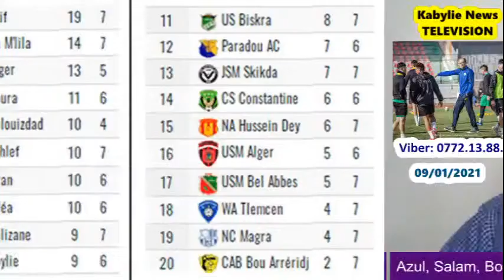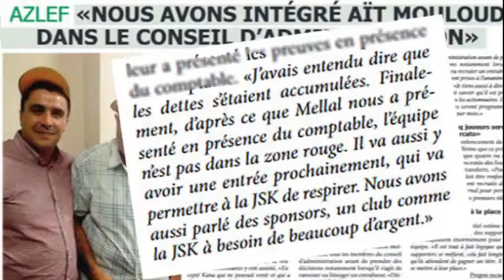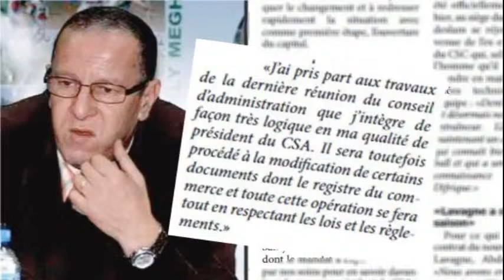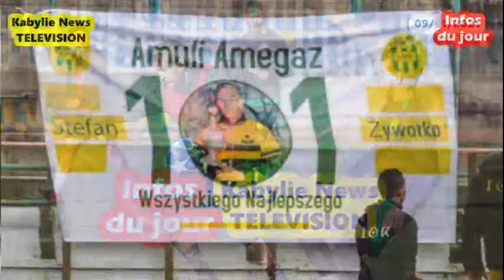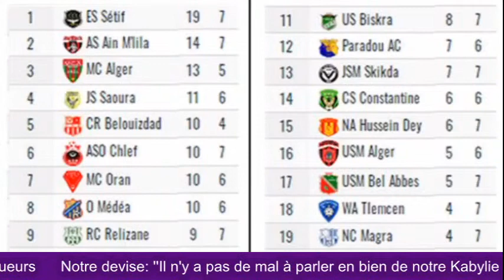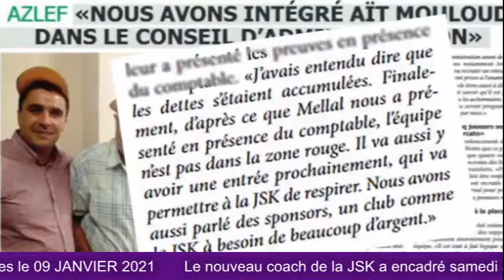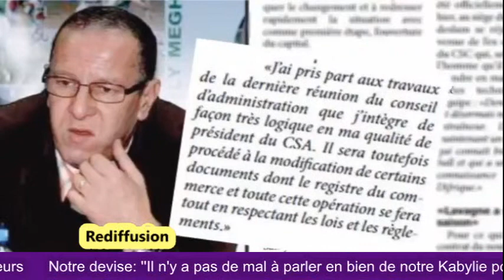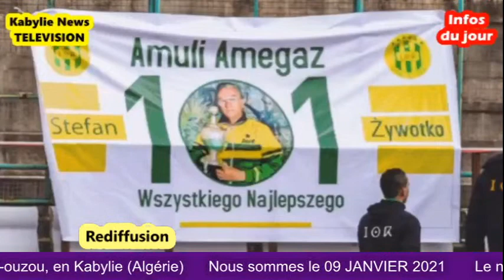L'ESS cartonne, Lavagne prépare l'USMA: Azlef tranquillise après le CA de la JSK: dette et décisions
Premier contact du nouveau coach de la JSK Denis Lavagne avec les joueurs au stade 1er novembre

Tizi-ouzou, 07 janvier 2021 - Le nouveau coach de la JSK, Denis Lavagne, sitôt arrivé à Tizi-ouzou, a été conduit au stade 1er novembre pour une première prise de contact avec ses joueurs.